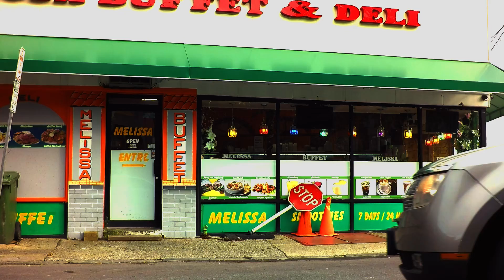Drive 7.2mm Slow Motion